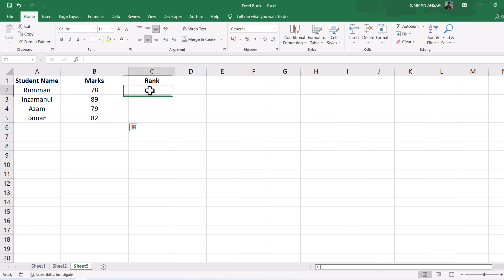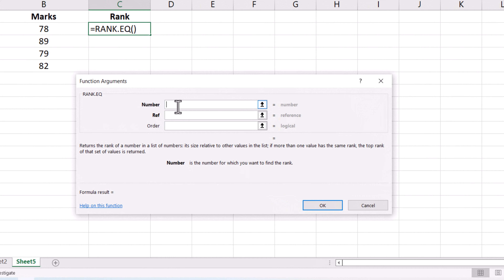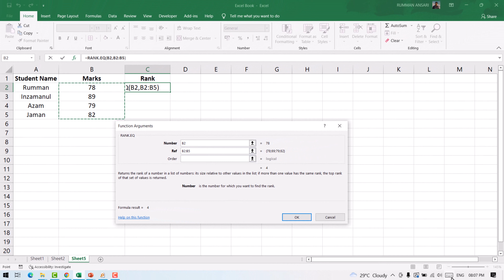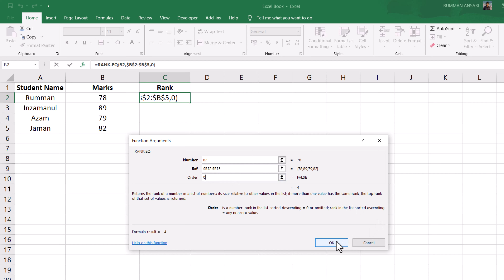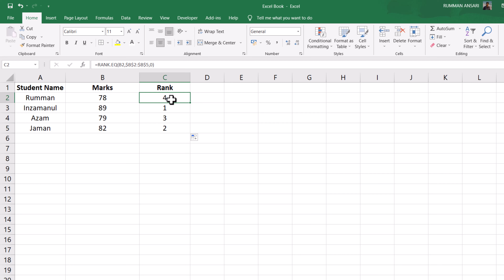How to create rank using excel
In this video tutorial, you will learn how to create a rank using excel. We will cover the step-by-step process of using the RANK function in excel to create a ranking system for your data. You will learn how to use the function in a variety of ways, including ranking by value, by percentile, and by formula. Whether you're a student, a business professional, or a data analyst, this tutorial will give you the skills you need to create a ranking system in excel with ease.

কম্পিউটার রিলেটেড কিছু টিপস দেখার জন্য চ্যানেল তা উপকারে লাগতে পারে!